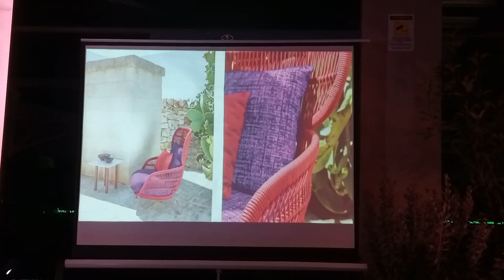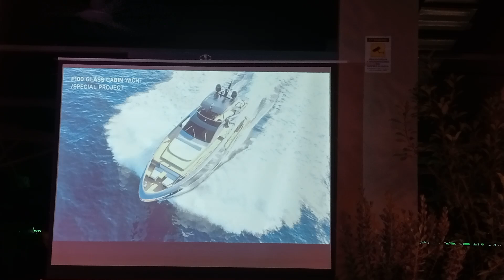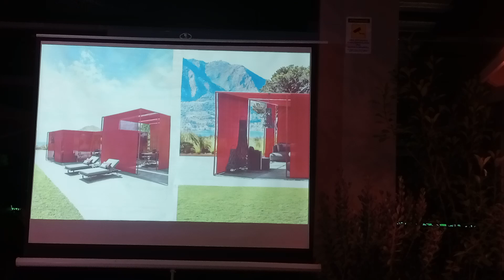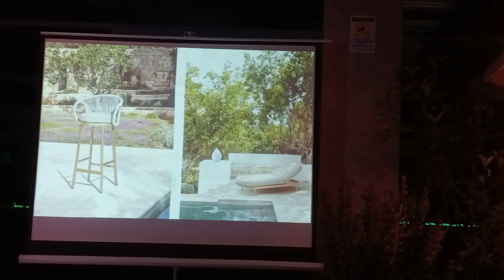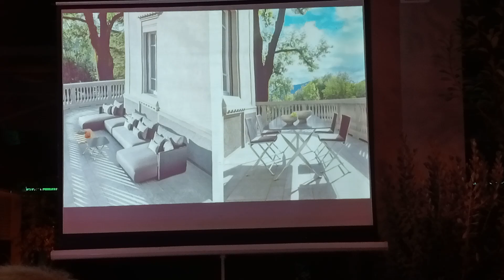Tortoreto. Intervento dell''architetto Roberto Palomba all'evento di Giardini & Terrazzi